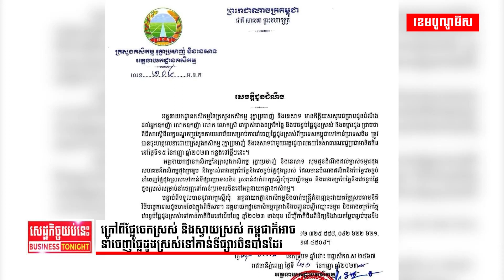កម្ពុជាអាចនាំចេញ«ដូងស្រស់»ទៅកាន់ទីផ្សារចិន!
ក្រៅពីផ្លែចេកស្រស់ និងស្វាយស្រស់ កម្ពុជាក៏អាចនាំចេញផ្លែដូងស្រស់ទៅកាន់ទីផ្សារចិនបានដែរ